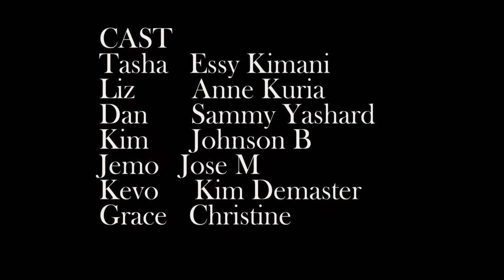Love Attack _ Ep 1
love bringing about dramatic change in character's lives.